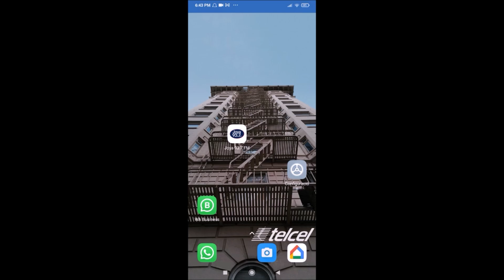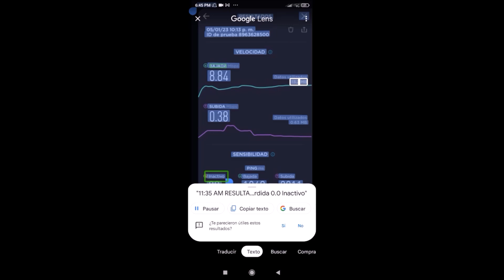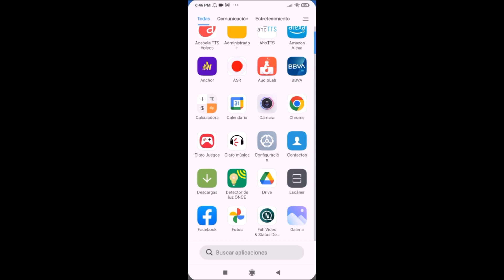aprende a leer el texto de las imágenes almacenadas en tu Android. con este truco fácil y accesible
en esta ocasión Luci, te mostrará como leer fácilmente el texto de tus imágenes y así averiguar que dicen.
aquí te dejo mi enlace directo a WhatsApp, para información sobre el taller de Reaper.